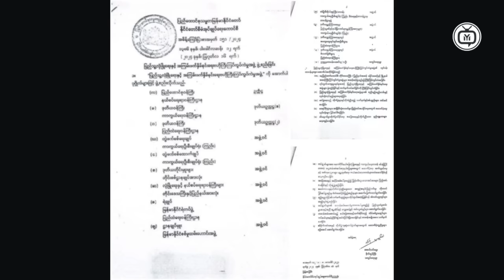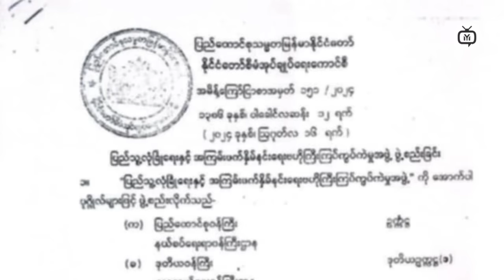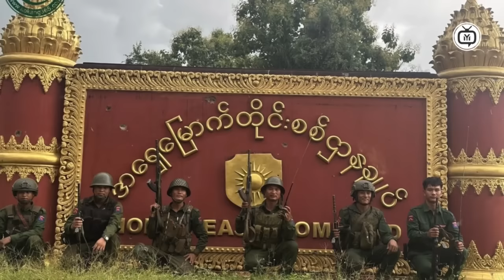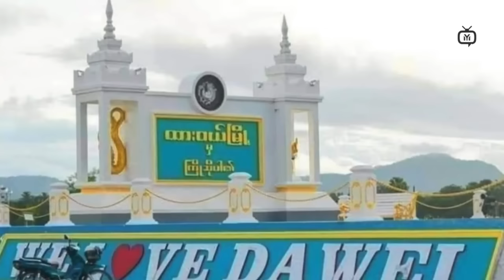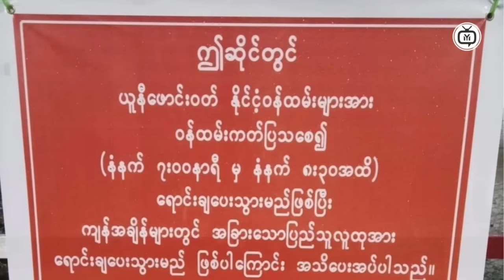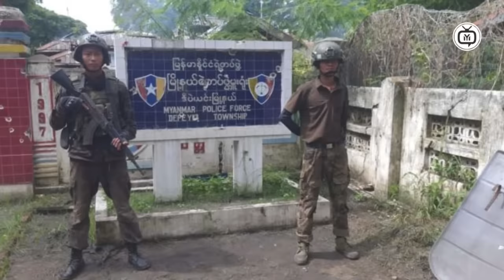Revealing the Reality of Myanmar (2024)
Join us on a fascinating journey as we delve into the heart of Myanmar to uncover the truths and secrets hidden within this captivating country. From its rich cultural heritage to its current political landscape, we will reveal the reality of Myanmar in 2024. Get ready to explore the beauty and complexity of this enigmatic nation like never before.
Time Code
0:00  Intro
0:10  Myanmar News
1:00  Myanmar  News
1:20 Myanmar  News